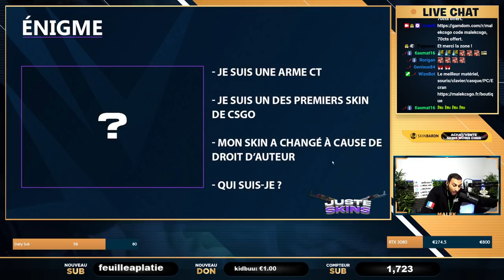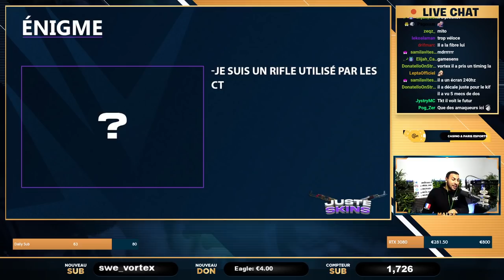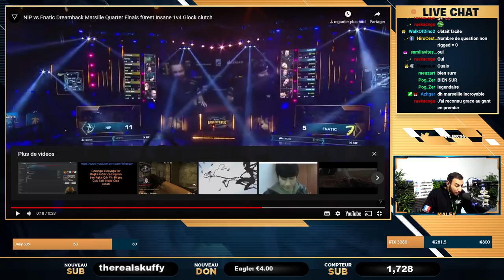IL CHEAT J'APPELLE SA MAMAN NO FAKE ! (juste skins #5)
émission juste skin ou un abonné triche en live et j'appelle sa mere en direct.